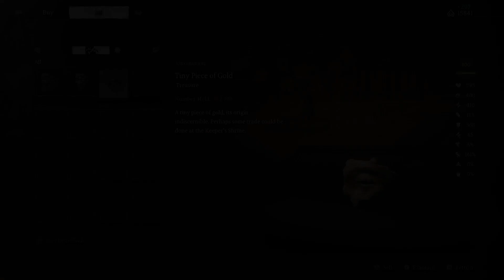Black Myth: Wukong 2024 09 06 06 44 44